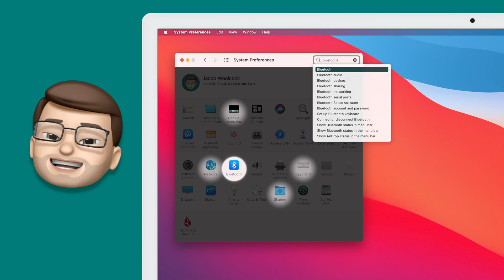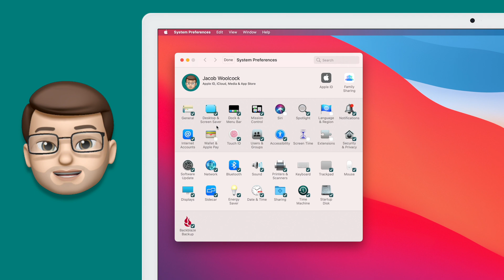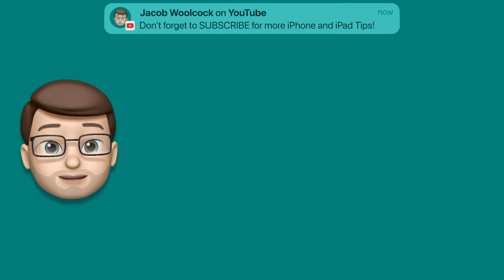How to Take Control of System Preferences on macOS Big Sur | Hide Icons, Sort + Search!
How many times have you opened up System Preferences on your Mac and been sat there for ages staring at the rows of icons, just trying to find the one you need? This short QuickTips video will show you how to search for, re-organise and even remove icons from the System Preferences pane on macOS Big Sur and macOS Monterey to make finding the settings you need much, much easier!

If you found this video helpful or fun please do give it a like and maybe even check out the rest of my channel where there are hundreds more short videos to help you make the most out of your iPhone, iPad or Mac.